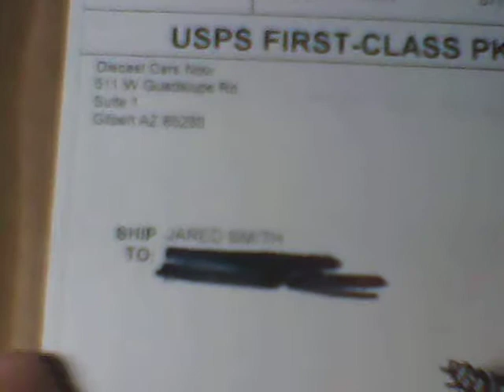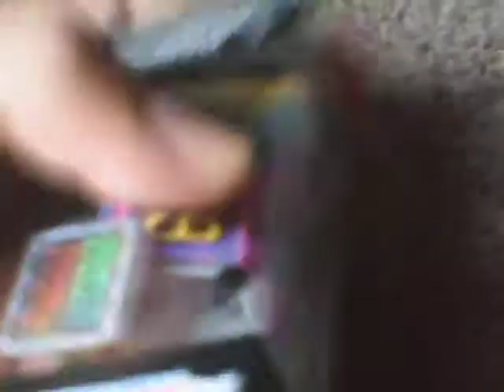New 2013 Nascar 1:64 Diecast I Got In The Mail (5)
Got 1 new diecast by suprise :D